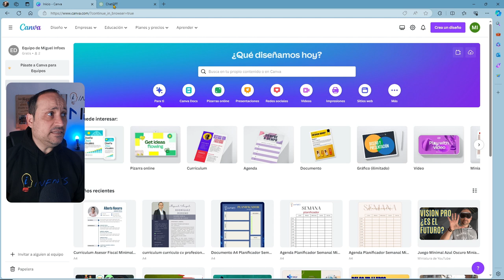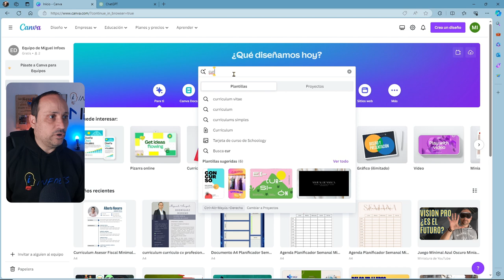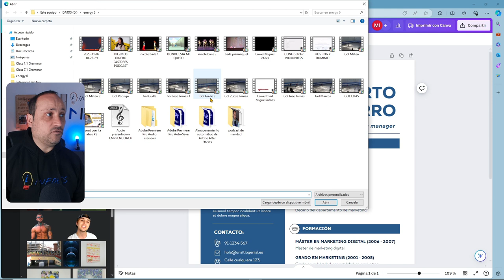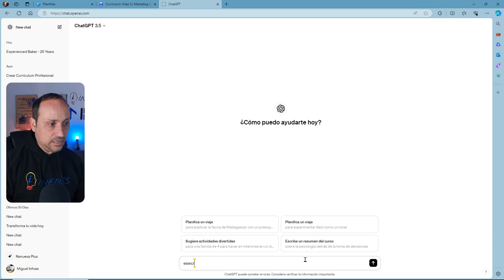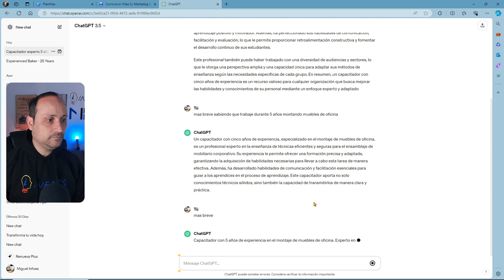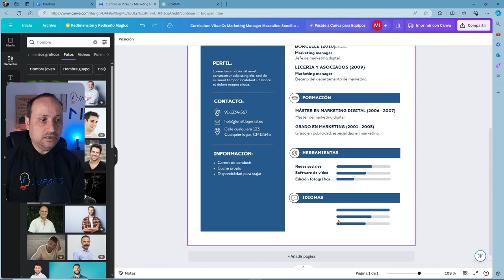🚀 Crea tu CURRÍCULUM Profesional CON IA 🤖 en solo 5 MINUTOS.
¿Te gustaría conocer los productos que forman parte de mi rutina diaria y que he adquirido para mejorar mi calidad de vida?
Mi Kit Esencial para un Día Productivo y Conectado 📱💻
📌 Enlaces de compra para cada producto:
• ⁠⁠iPhone 14 Pro:⁠⁠ Mantente al tanto y captura momentos con el potente iPhone 14 Pro. ⁠⁠⁠⁠⁠⁠⁠⁠⁠⁠⁠¡Hazte con el tuyo ⁠⁠aquí⁠⁠⁠⁠!⁠⁠⁠⁠⁠⁠⁠⁠⁠⁠⁠⁠⁠
Elgato Facecam: ⁠⁠⁠⁠⁠⁠⁠⁠⁠⁠
• ⁠⁠MacBook Pro 2020 Una herramienta esencial para la productividad en cualquier lugar. ⁠⁠⁠⁠⁠⁠⁠⁠⁠⁠⁠Encuentra tu MacBook Pro ⁠⁠⁠⁠aquí.⁠⁠⁠⁠⁠⁠⁠⁠⁠⁠⁠⁠⁠
Logitech MX Keys Advanced Teclado: elegancia, comodidad y versatilidad en un solo dispositivo
Experimenta la comodidad sin cables con nuestro Ratón Ergonómico Inalámbrico Trust Verto
• ⁠⁠AirPods Pro: ⁠⁠Sumérgete en un sonido excepcional y una comodidad insuperable con los AirPods Pro. ⁠⁠⁠⁠⁠⁠⁠⁠⁠⁠⁠Consíguelos ⁠⁠aquí.⁠⁠⁠⁠⁠⁠⁠⁠⁠⁠⁠⁠⁠
Samsung- Monitor de 27", Resolución 4K ⁠⁠⁠⁠⁠⁠⁠⁠⁠
• ⁠⁠Micrófono Audio-Technica: ⁠⁠Para una calidad de audio cristalina en tus grabaciones y videoconferencias. ⁠⁠⁠⁠⁠⁠⁠⁠⁠⁠⁠Adquiere el tuyo ⁠⁠aquí.⁠⁠⁠⁠⁠⁠⁠⁠⁠⁠⁠⁠⁠
⁠⁠Micrófono Rode Wireless Go: Libertad de movimiento y calidad de audio en tus creaciones. ⁠⁠⁠⁠⁠⁠⁠⁠⁠⁠⁠¡Consigue el Rode Wireless Go ⁠⁠⁠⁠aquí!⁠⁠⁠⁠⁠⁠⁠⁠⁠⁠⁠⁠⁠
⁠⁠TV Philips 70":⁠⁠ Sumérgete en un entretenimiento inmersivo con la impresionante TV Philips de 70 pulgadas. ⁠⁠⁠⁠⁠⁠⁠⁠⁠⁠⁠¡Obtén la tuya ⁠⁠aquí!⁠⁠⁠⁠⁠⁠⁠⁠⁠⁠⁠⁠⁠